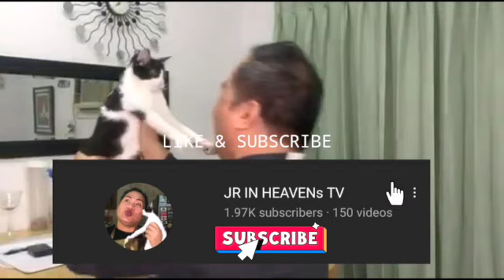COMPILE BIRTHDAY MESSAGES INTO A SURPRISE VIDEO PART 1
I want to say a big thank you to everyone who took time out of their busy lives to send me those astonishing birthday wishes. I am truly blessed to have such wonderful people in my life. Thank you so much😘

To all of you guys specially my family, no amount of money can buy the joy your wishes brought to me on my birthday. You have made me realize how much you cherish our friendship.